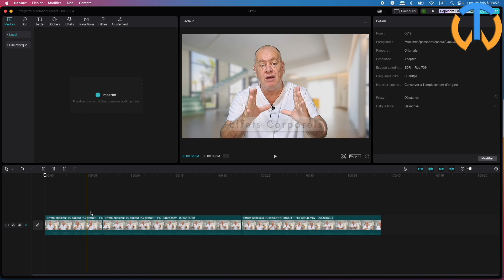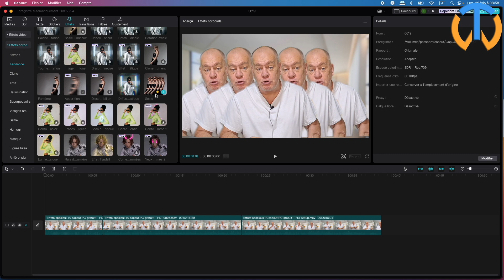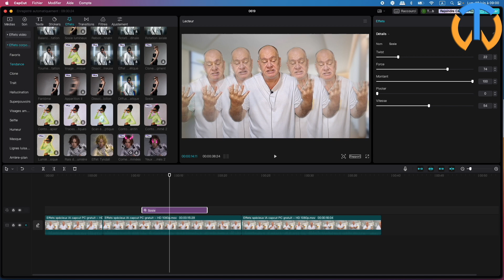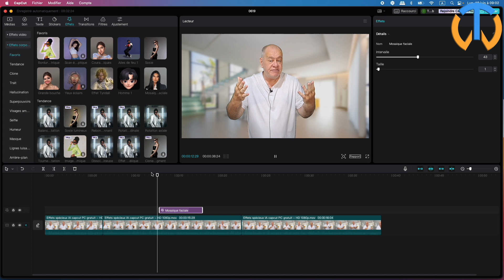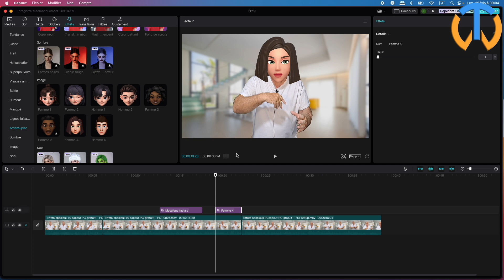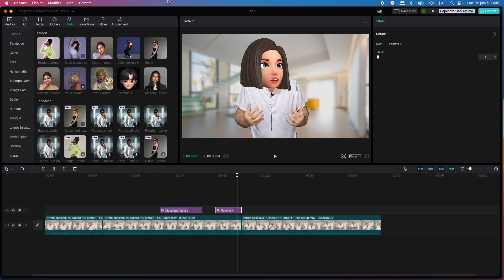Effets spéciaux IA capcut PC gratuit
Découvrez comment générer des effets spéciaux très simplement grâce à l'IA de capcut PC. En effet, capcut PC dispose d'une intelligence artificielle permettant de générés des effets spéciaux uniquement sur votre corps sans altérer le décor ou les autres éléments de votre vidéo. On appelle cela les effets corporels de capcut PC /